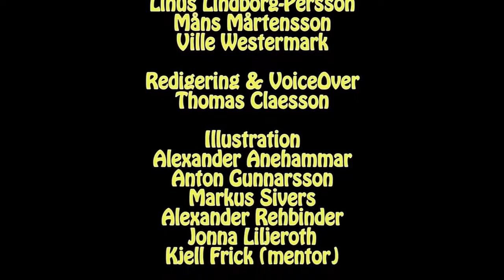The makerspace library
Posted by acortodilibri. The video from 2016 shows a makerspace of Vaggeryd Public Library, Sweden. This inspiring place offers library users to get in touch with a 3D printer and a 3D scanner, offers them to explore plenty of interesting ways of combining Lego with electronics, it sparks their inspiration for writing poetry, for trying out sewing on a sewing machine, playing the piano, and using many other tools that might stir their creativity.